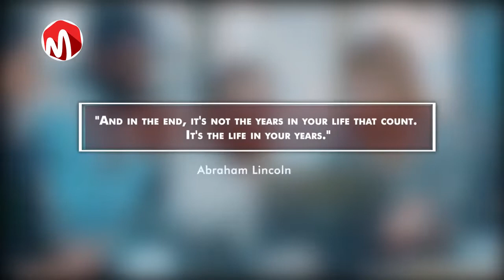10 Powerful Lessons People Learn too late in Life